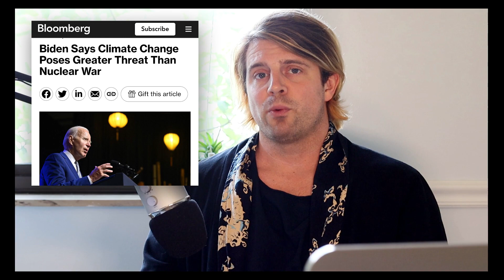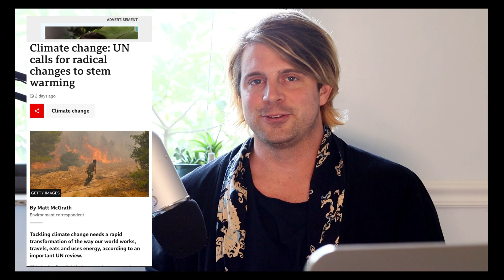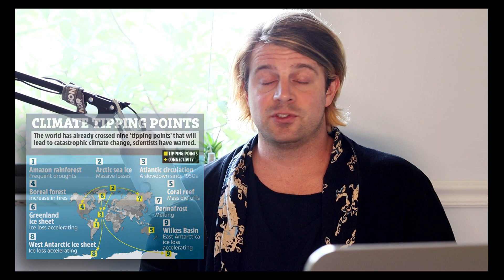Biden Says Climate Change Poses Greater Threat Than Nuclear War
"President Joe Biden said the sole threat to humanity’s existence is climate change, and that not even nuclear conflict poses a similar danger.

“The only existential threat humanity faces, even things more frightening than a nuclear war, is global warming,” Biden said Sunday during a news conference in Hanoi, Vietnam.

The president added “we’re going to be in real trouble” if, in the next decade or two, warming goes above the 1.5C temperature increase that scientists consider a tipping point for increasing the chances of extreme weather events.”

YAWN. We're done. Woosh.
We didn't even try. Don't Look Up.
Keep having babies.
Society is irredeemable at this point.
It's over for us. This is the last stable decade you will ever experience.
We're closing the chapter of our existence on this planet.